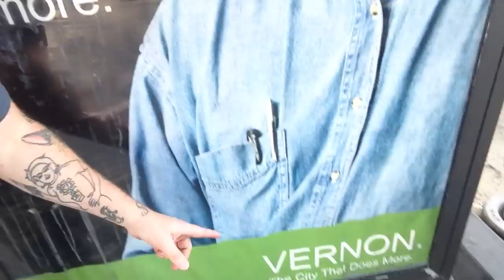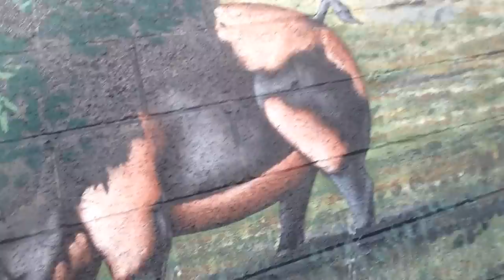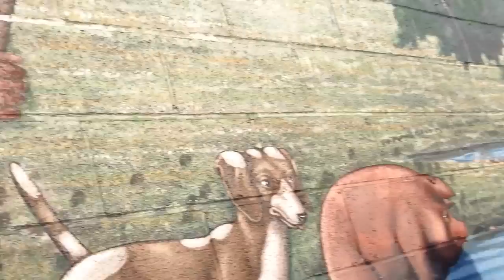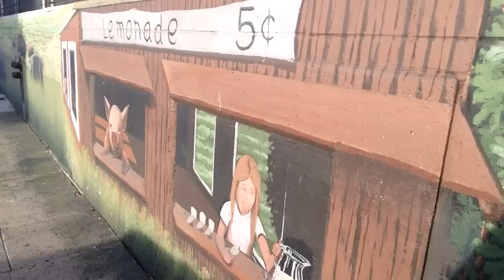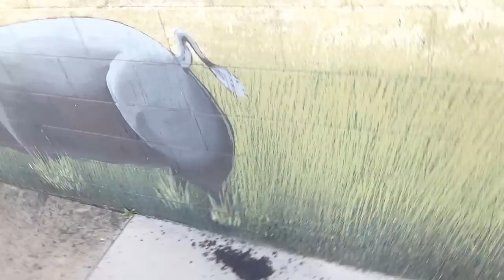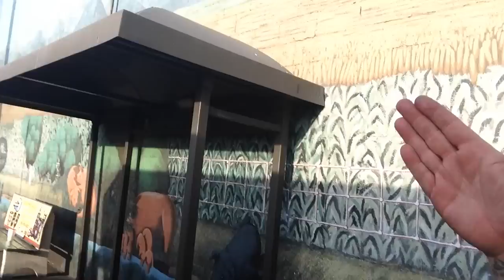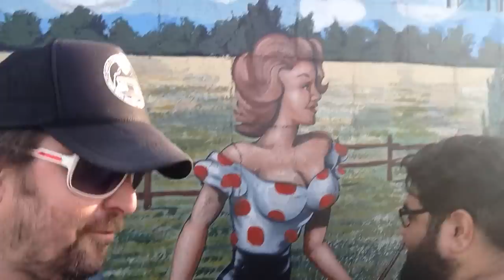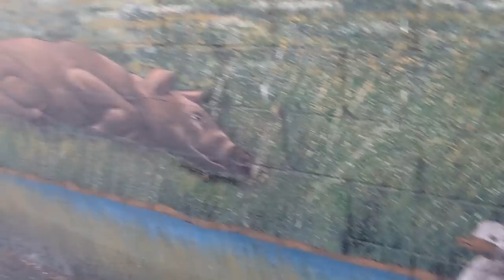TheDailyWoo - 988 (3/16/15) Worlds Largest Pig Mural